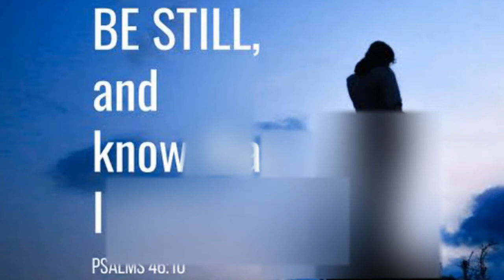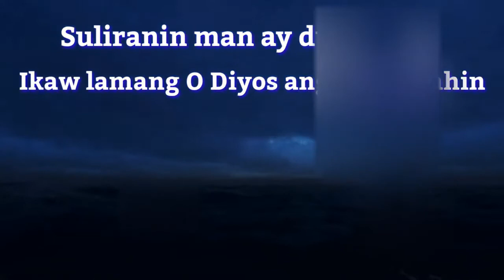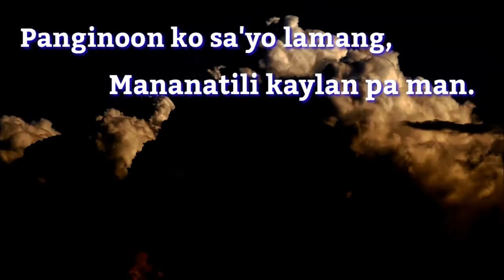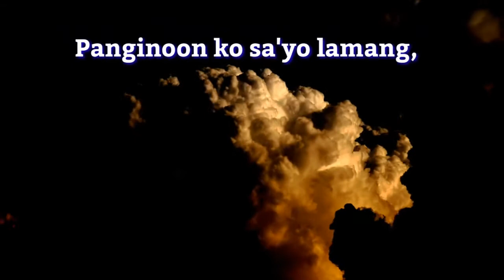Lets hear it with all our heart Tagalog version of STILL.❤